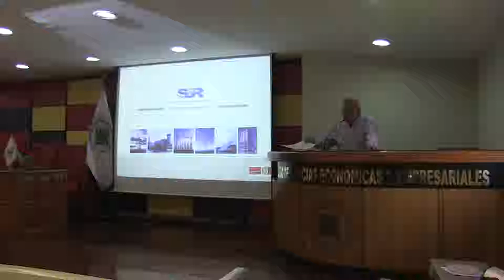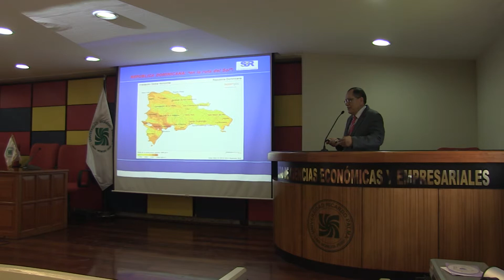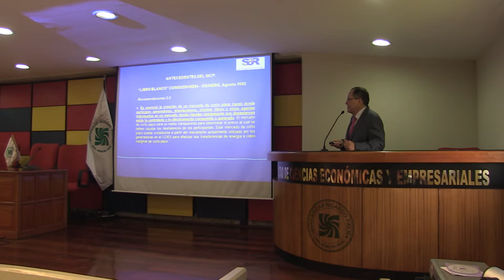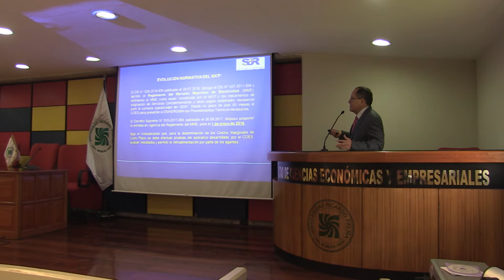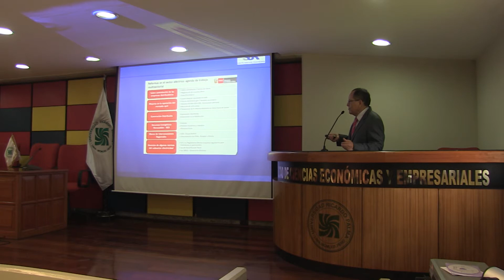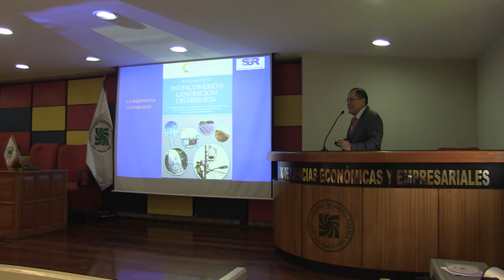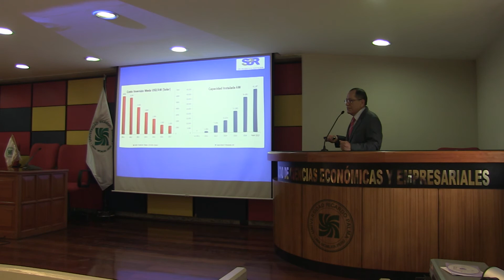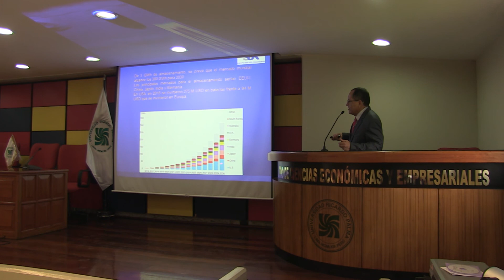Mercado a corto plazo y la Generación Distribuida